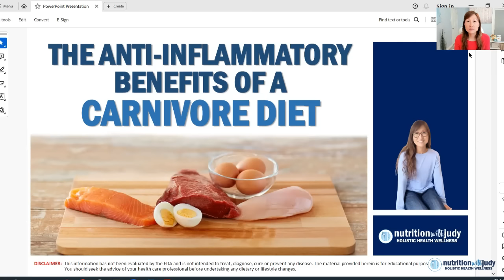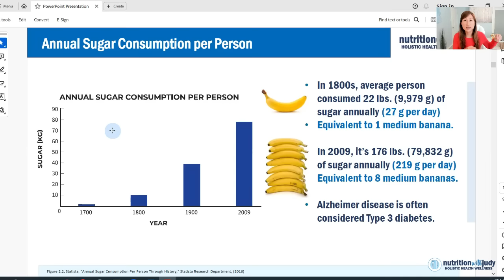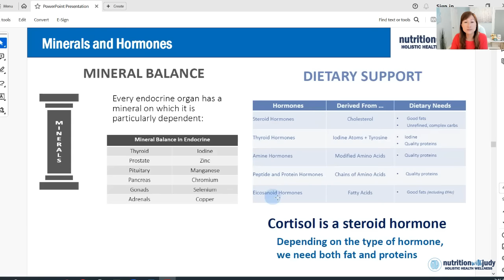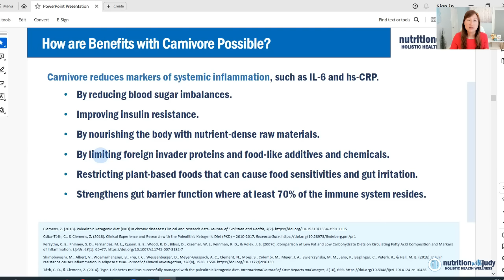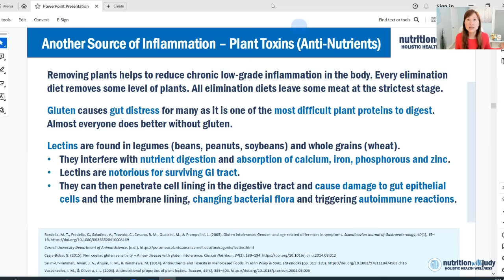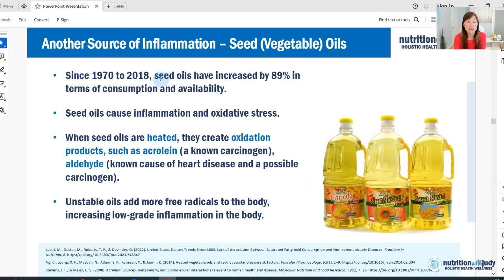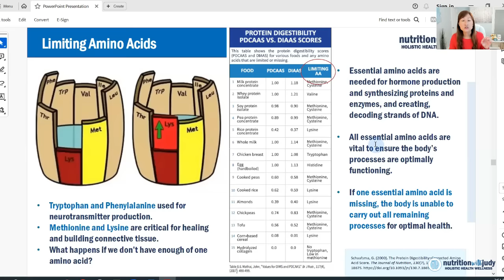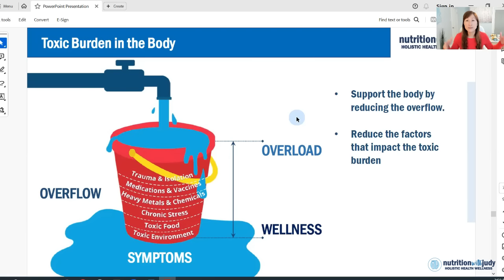WHY Inflammation is the Leading Cause of Death - Tips for Natural Treatment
Make sure to get free access to the anti-inflammatory benefits of carnivore resource. Many slides were not discussed in the presentation.

In this episode, Judy Cho, a board-certified holistic nutritionist, delves into the anti-inflammatory benefits of a carnivore diet. The discussion covers various aspects of inflammation, its types, causes, and how an all-meat carnivore diet can effectively combat chronic inflammation.

This evidence-based presentation and experiences from our meat-based clinical practice share the following:
00:00 Intro
00:48 Understanding Inflammation
- Inflammation as a natural response to damage or harmful invaders.
- Types: Acute (short-term) and Chronic (long-term).
- Causes of chronic inflammation and Impact on various diseases
3:18 How Does Inflammation Work
3:36 Cancer and Inflammation
5:04 Type 2 Diabetes and Inflammation
- Sugar today
- Blood sugar regulation
7:45 Hormones
- Role of cortisol, insulin resistance, and their management through diet.
- Nutritional aspects of a carnivore diet: protein, fats, minimal carbs.
10:34 Brain and Inflammation
11:53 Mental Health and Inflammation
- Impact on brain health and mental health through reduced inflammation.
12:50 Leaky Gut and Inflammation
13:42 Carnivore Diet and Low Inflammation
27:20 Risks of Low Cholesterol
28:25 Problems with Plant-Based Diets
- Issues with plant toxins or anti-nutrients: oxalates, lectins, phytic acid.
- Inefficiency of plant-based proteins compared to animal proteins.
- Misconceptions about fruits, vegetables, and modern agricultural practices.
- Nutrient density and bioavailability in animal-based foods.
33:27 Root Cause Healing (Why we get sick)
35:36 TLDR Wrap Up
- Personal anecdotes and clinical experiences with the carnivore diet.
- Invitation to try the carnivore diet for improved health and inflammation management.
- Upcoming studies and research on the carnivore diet's impact on inflammation.

THE COMPLETE CARNIVORE DIET FOR BEGINNERS: YOUR PRACTICAL GUIDE TO AN ALL-MEAT LIFESTYLE